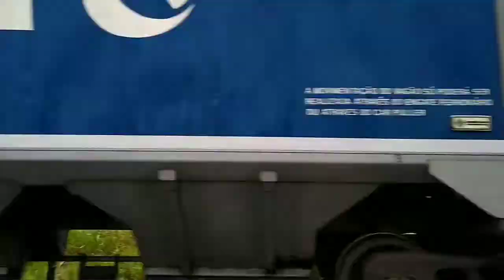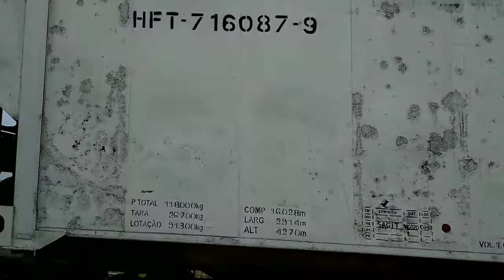PRIMEIRA VIAGEM DA SD70ACE DA ELDORADO BRASIL NO CORREDOR DE EXPORTAÇÃO APÓS ANOS ENCOSTADA (REMOTA)